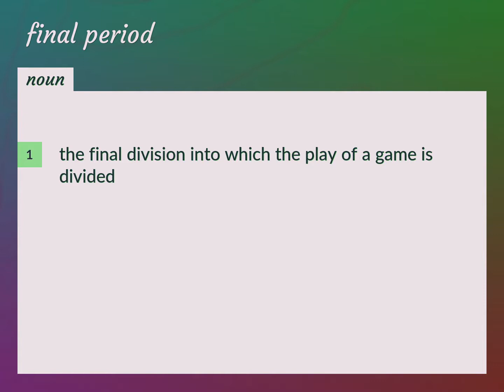Final period | meaning of Final period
What is FINAL PERIOD meaning?